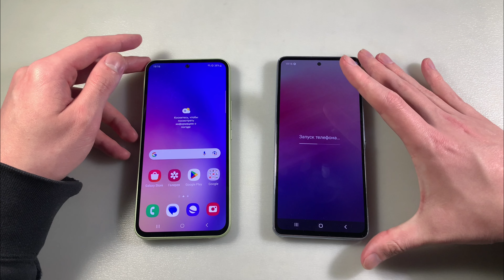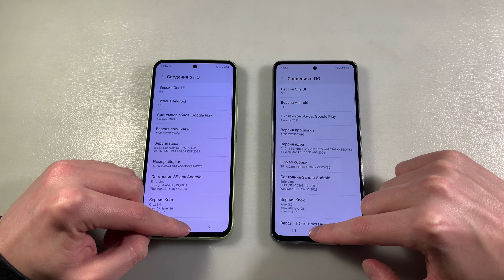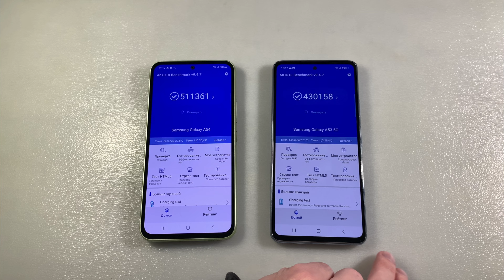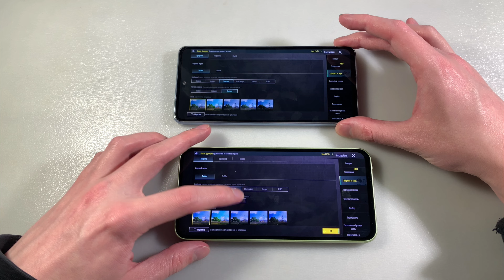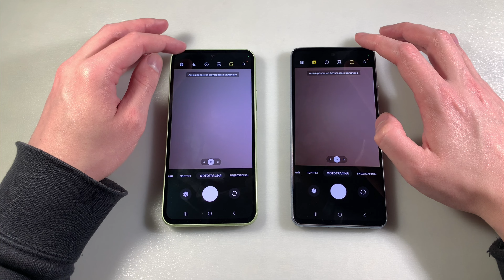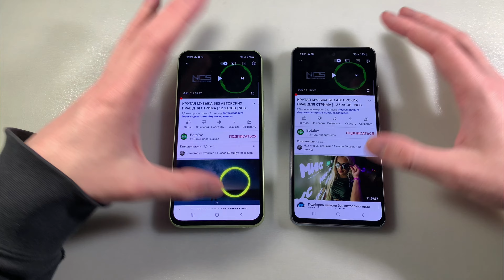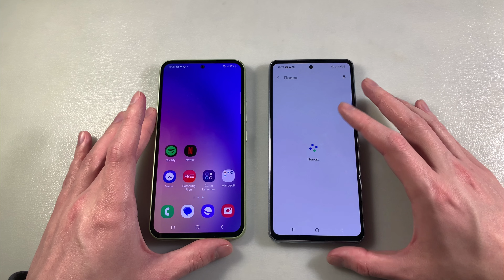SAMSUNG GALAXY A54 vs SAMSUNG GALAXY A53